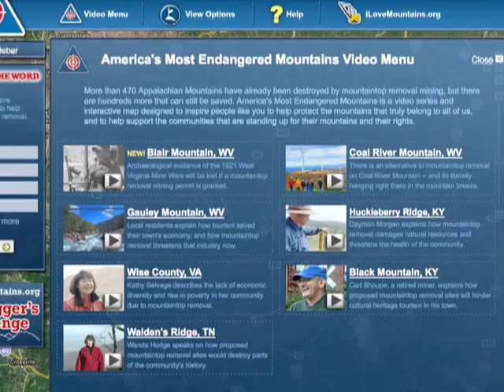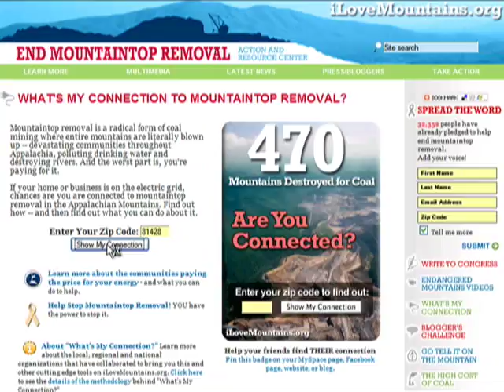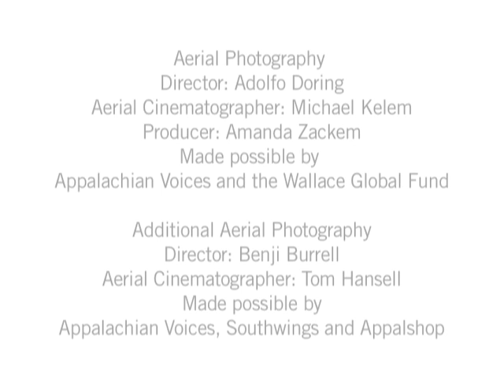Appalachian Mountaintop Removal in Google Earth & Maps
Appalachian Voices, a small non-profit organization in North Carolina, is using Google Earth and Google Maps to help people grasp the scale of destruction from mountaintop removal for coal mining. You can fly over the mines in Google Earth or use Google Maps API to learn how you are using power from mines in Appalachia.